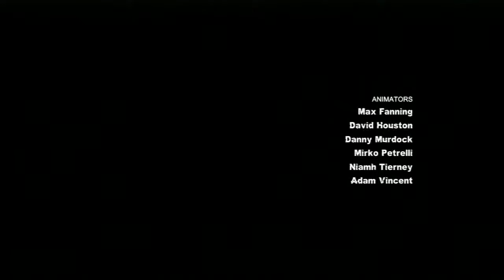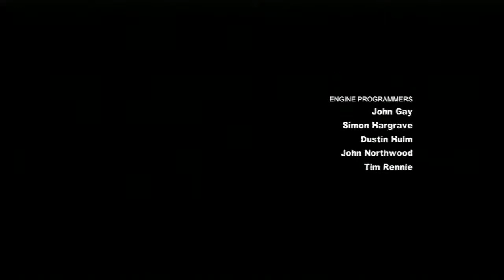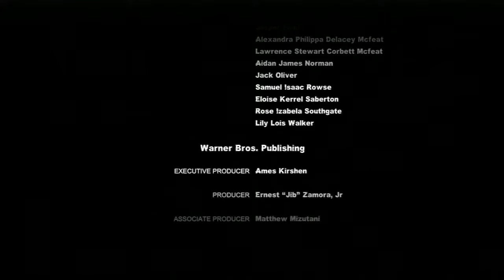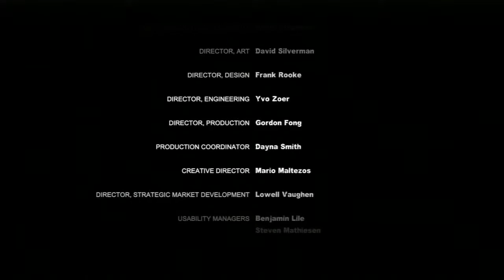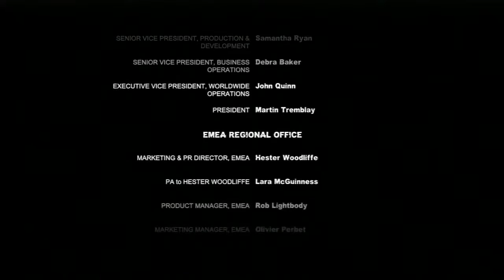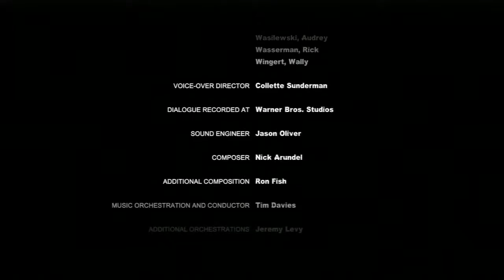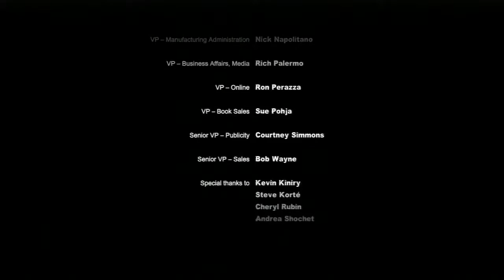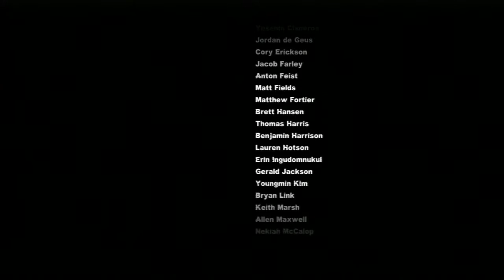Foxeh Plays: Batman Arkham City Part 21 (FINALE)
NOW the end

. and what an end it is